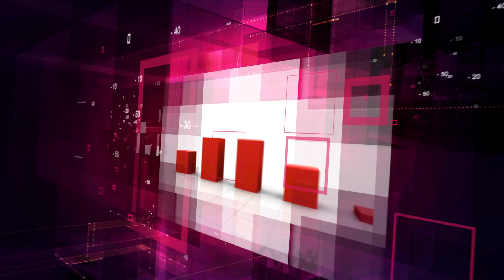टानको वर्तमान नेतृत्वले निर्वाचनमा प्रस्तुत गरेका प्रतिवद्धताहरु कहिले पुरा गर्छ ?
टानको वर्तमान नेतृत्वले निर्वाचनमा प्रस्तुत गरेका प्रतिवद्धताहरु कहिले पुरा गर्छ ? टानका प्रथम उपाध्यक्ष पण्डित संगको कुराकानी

Artha Byapar Tv : Tourism Interview, Business Interview, Digital News, 24 Hours online news, politics interview,exclusive interview, Nepali Talk, Celebrities Interview,Technology, Gossip